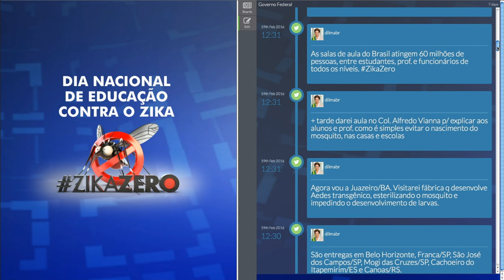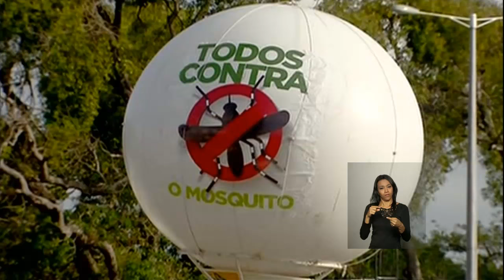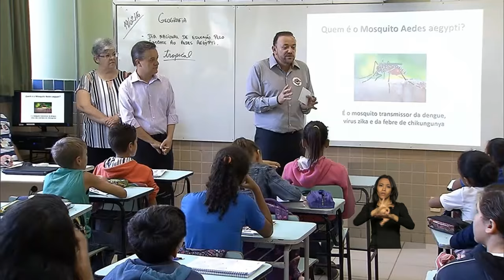Últimas - Dilma e ministros ajudam a conscientizar alunos de todo país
ÚLTIMAS 12H: 16.02.16 - O governo federal promove hoje o Dia Nacional de Educação contra o Zika. A presidenta Dilma Rousseff e ministros participam de atividades de conscientização em escolas e universidades de todo o país. O ministério da Saúde também mobilizou as 32 mil esquipes de atenção básica que fazem parte do programa Saúde nas Escolas. Em coletiva à imprensa, Marcelo Castro afirmou que mais de dois terços dos criadouros do mosquito estão dentro das residências. O ministro da Defesa, Aldo Rebelo, também participou das atividades e visitou uma escola em São Paulo. Em Fortaleza: aulão com a presença do ministro Aloizio Mercadante. Ministro-chefe de Comunicação Social, Edinho Silva, este em São José dos Campos, em SP, onde deu aula sobre como combater o aedes.